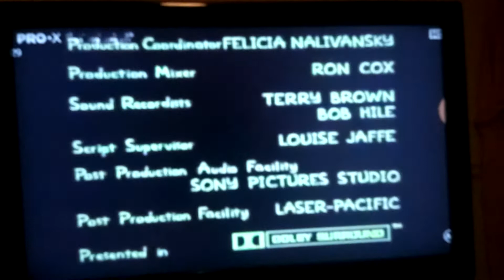The Simpsons Treehouse of Horror Vlll end credits